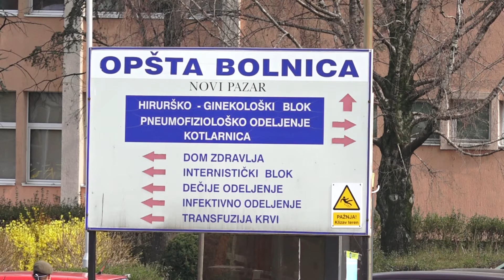bez preminulih od korona virusa 10 08